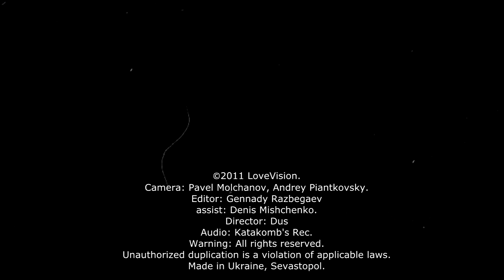Ар.Хо.За. (Дюс & Жо-Жо) - Маски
Камера - Павел Молчанов, Андрей Пиантковсий